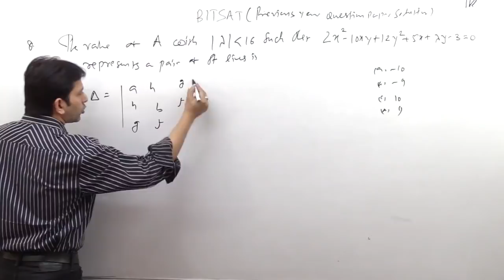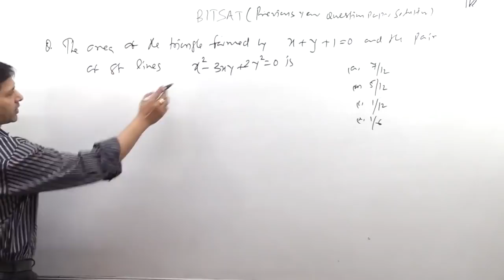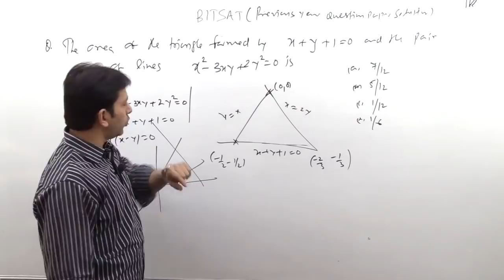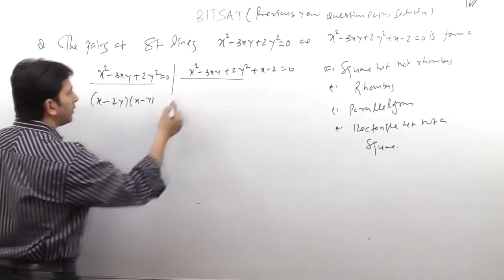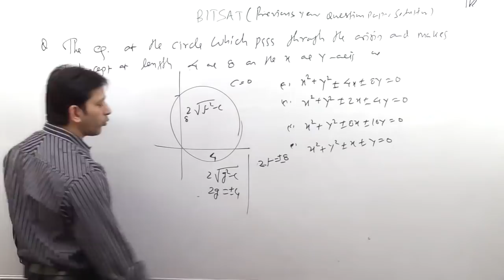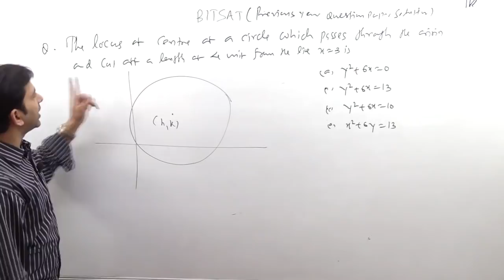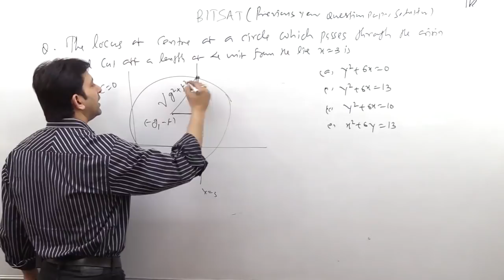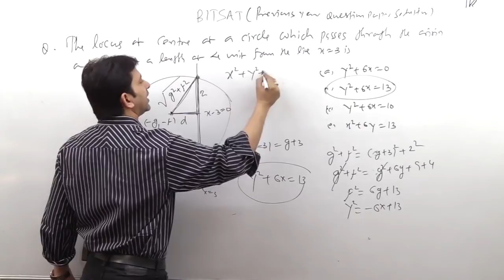BITSAT Previous Year Question Paper Solution -6